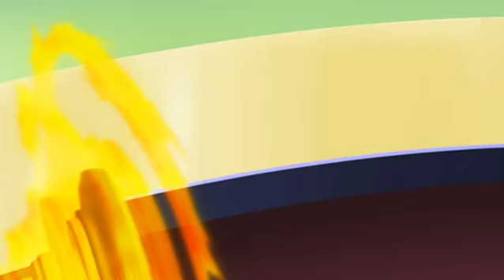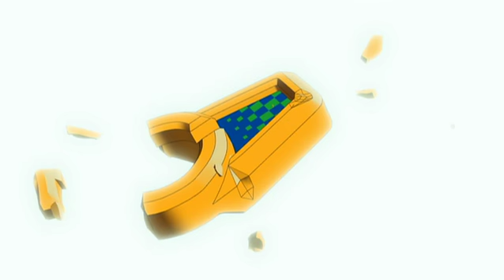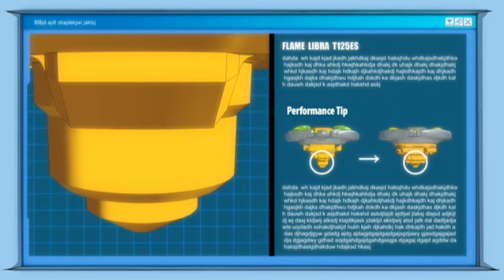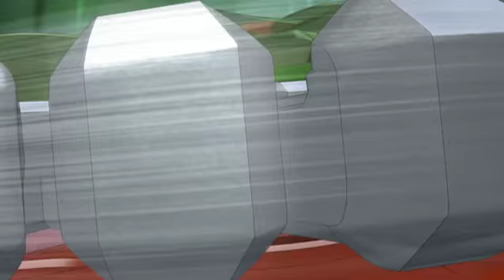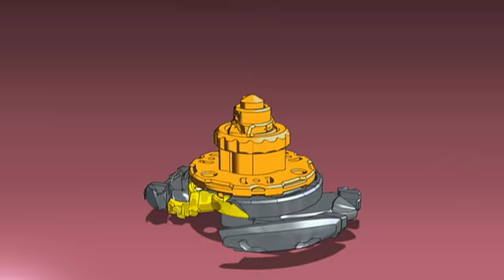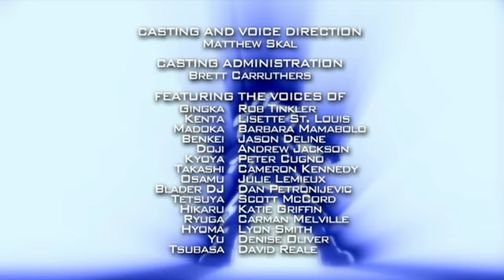Beyblade: Metal Fusion | Zverené pocity - Ep. 44 | SLOVENČINA!